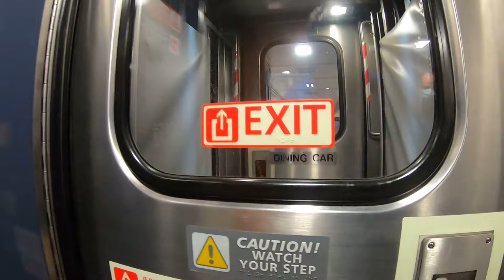AMTRAK DINING CAR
Lets walk theough the Amtrak Dining Car     This Superline Dining car is typical of dining car on Amtraks Western Trains

📺 TubeBuddy helps content creators save time and grow their channels